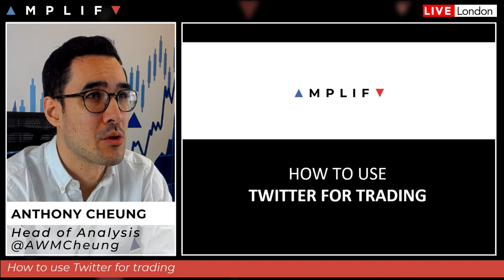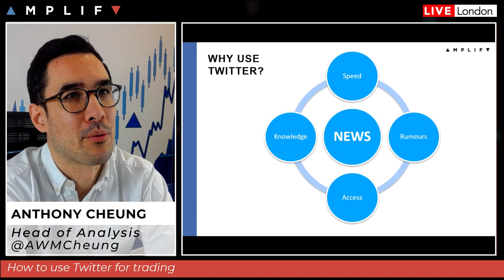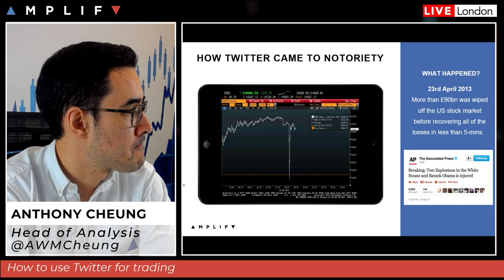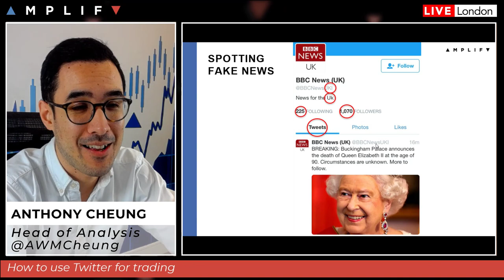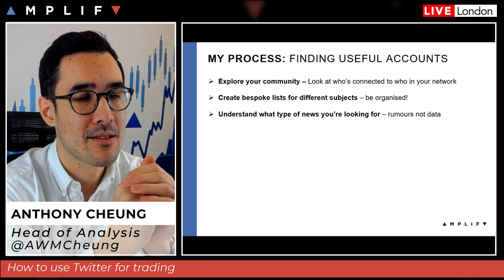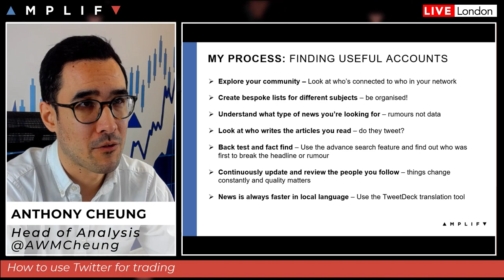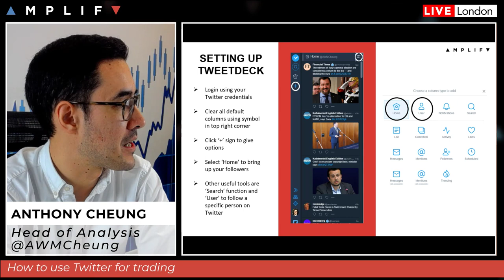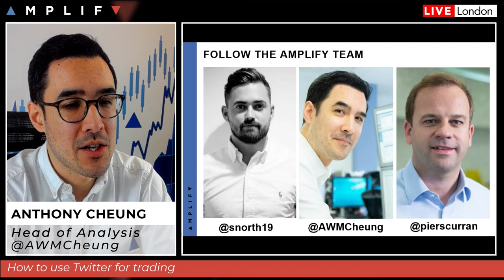How To Use Twitter For Trading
Head of Market Analysis Anthony Cheung explains how he uses Twitter for trading and monitoring the news.

- How is Twitter different to traditional news sources and what are the benefits (1:59)
- How did Twitter came to notoriety: The AP tweet (9:09)
- Credibility of news sources and how to verify authenticity (13:06)
- Spotting fake news and navigating herd mentality (15:22)
- **My process - The checklist for developing your list into a highly effective trading tool (20:38)**
- Improving your macro fundamental knowledge about markets (31:30)
- Understanding how Trump uses Twitter and being pro-active in preempting market sensitive information (32:23)
- Setting up Twitter and using TweetDeck (35:34)
- Useful resources for following US single stock news (38:01)
- Other institutional level systems used in markets for real-time event and risk detection (39:55)
- Members to follow from the Amplify trading team (40:59)